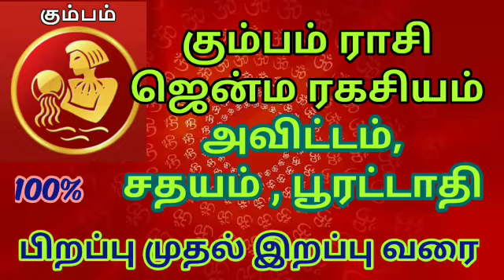Kumbam Rasi jenma Ragasiyum | கும்பம் ஜென்ம ரகசியம்| Aquarius life prediction| Jothida Rasi Palan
Kumbam Rasi jenma Ragasiyum ,கும்பம் ஜென்ம ரகசியம், Aquarius birth to death life prediction, Aquarius prediction tamil,Jothida Rasi Palan

 Aquarius is measured as Moist, masculine & positive. It is of short ascension & southern. It is Sanguine, human, scientific, serving, eloquent & intuitive. Natives of this sign are effective interpreters, good at analyzing the information. People of this sign display exceptional proficiency in the fields , networking solutions & areas to do with new-age wisdom. Aquarius born are known to be explorers & not averse to take the risk. They are best at abstract think. Natives of this sign are best suitable for fields in, which they need to explore possibilities & come out with unconventional solutions. Aquarius natives are all for change & rebellion. Aquarius born has a love for everything that is new & modern. They like the world around them to break free from age-old traditions & tread new paths. Water-bearers are warm-hearted, friendly & have a good sense of humor. They appreciate & value the bond of friendship. They love to be kind of torch-bearers & ones who herald a change in society. Flowers & plants linked with Aquarius are Solomon’s seal, orchid, calla lily, Kiwi, fruit trees, elderberry, & olive, among others.  Birth colors for this sign are electric blue, grey and ultramarine blue. Other lucky colors are Gold, & aqua. Body parts ruled by this sign are coccyx at the base of spine, the calves & ankles and the cones & rods in the eye. Arteries are those in the lower leg & vein those in lower legs.